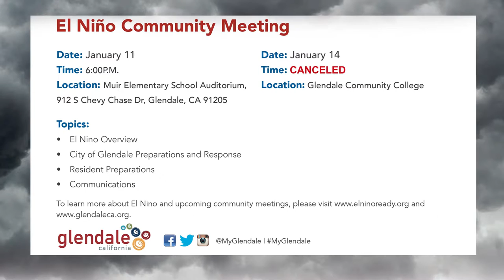Glendale's Look Ahead - January 11, 2016